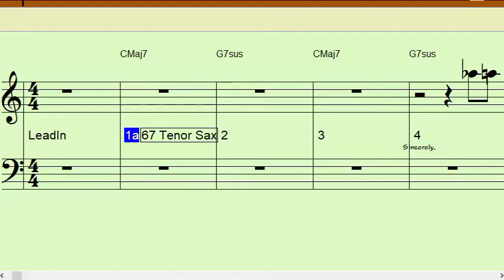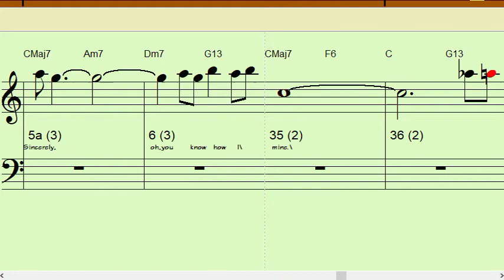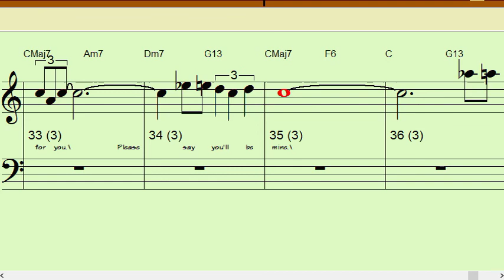SINCERLY Bb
4 measure intro then 32 +/- measures that repeat Once or Twice